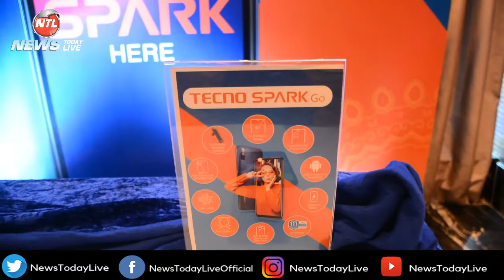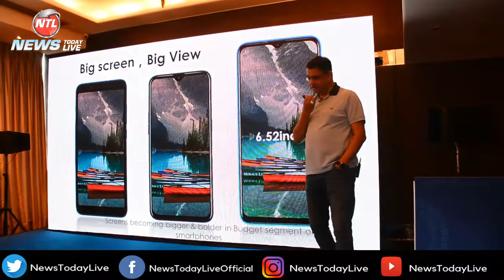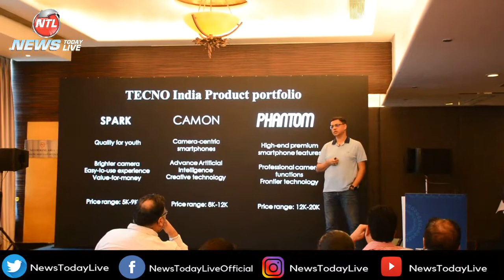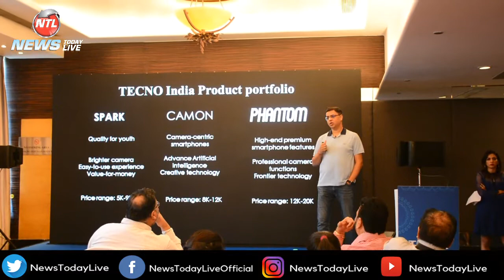Tecno Spark 4 Air and Tecno Spark Go Mobile Phones Launch | NewsTodayLive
This festive season TECNO, the premium offline smartphone brand is spoiling its consumer for choice with the launch of all new Spark-Series that includes TECNO SPARK Go, TECNO SPARK 4 Air and TECNO SPARK 4. The series is designed and developed, keeping in mind the aspirations of Indian consumers who are looking for value for money proposition.

India being the priority market, where every quarter millions of consumers buy their first smartphones. TECNO with its spark series is addressing the opportunity in the entry-level segment by offering better specifications camera capabilities, reliable battery, bigger display available at most competitive price points.

Earlier this month, the brand had launched TECNO SPARK’s two new devices including TECNO SPARK Go and TECNO SPARK 4 Air. Within 15 days of launch, TECNO SPARK Go has become a best-selling lowest-priced dot notch display smartphone at INR 5499. Adding joy to the festivities, every SPARK Go buyer getsfree Bluetooth earpiece worth INR 799.  On top of it, it’s unique ‘111’ promise including 1-time screen replacement, 100 days’ free replacement, and 1-month extended warranty on all the devices.